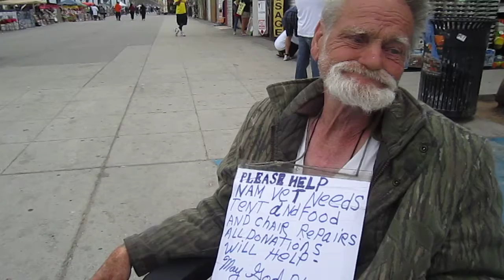VIETNAM VET GEORGE NEEDS HELP VENICE BEACH CALIFORNIA MAY 22, 2011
NEEDS TENT HOME BATTERY FOR WHEELCHAIR . FILMED BY NAME ON RICE.COM